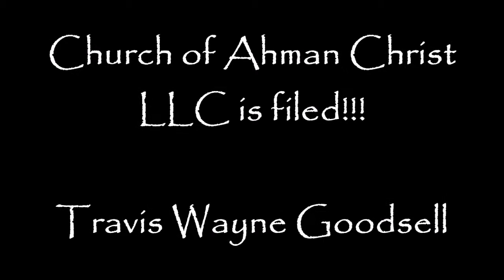Church of Ahman Christ LLC is Filed!!!